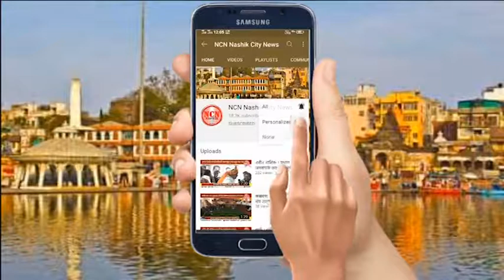सातपुर । राज ठाकरे यांच्या वाढदिवसानिमित्त शहरउपाध्यक्ष विजय आहिरे आयोजित विविध कार्यक्रम.